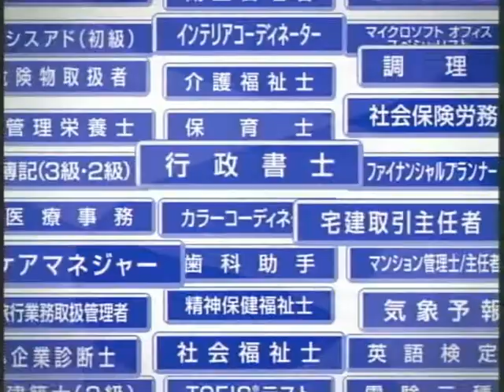小西真奈美 : ユーキャン (200708-4)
【まとめCM】小西真奈美